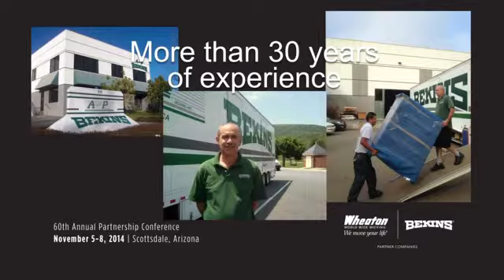Bekins Permanent Fleet Driver of Year – Dana Caputo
Bekins Permanent Fleet Driver of the Year was announced at the Annual Partnership Conference in Scottsdale, Ariz. on November 5-8. Congratulations to Dana Caputo!